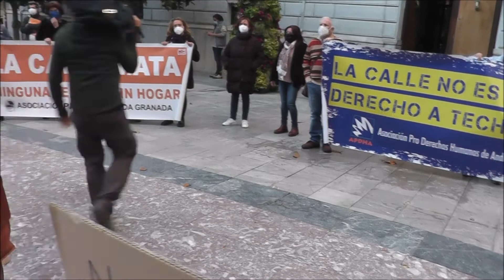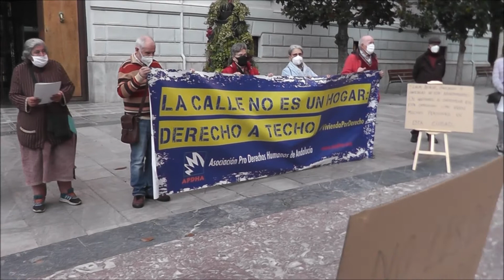Concentración contra el cierre del CAT en Granada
La Plataforma La calle mata se ha concentrado delante del Ayuntamiento de Granada para exigir que no cierren el Centro de Alta Tolerancia y que permanezca abierto durante todo el año...